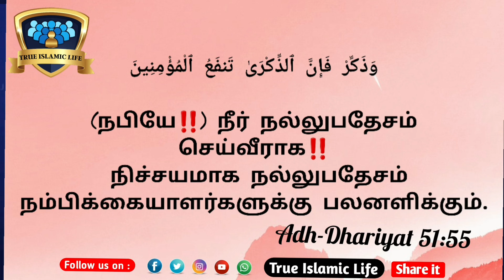இமாம் முக்பில் இப்னு ஹாதி அல்வாதிஈ (ரஹ்) அவர்களின் கல்வி பயணம்🎙️அஷ் ஷேய்க் முஜாஹித் இப்னு ரஸீன்.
நிச்சயமாக நல்லுபதேசம் முஃமின்களுக்கு நற்பயனளிக்கும்.. (அல்குர்ஆன் : 51:55)Islamic bay